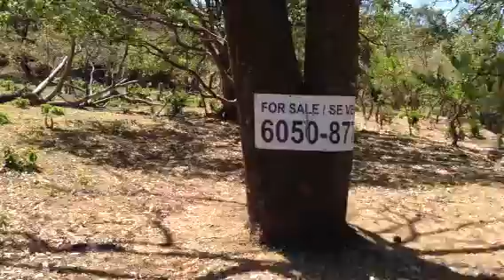Airport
Costa Rica 13.7 acres for sale